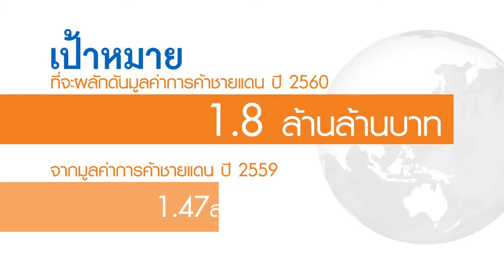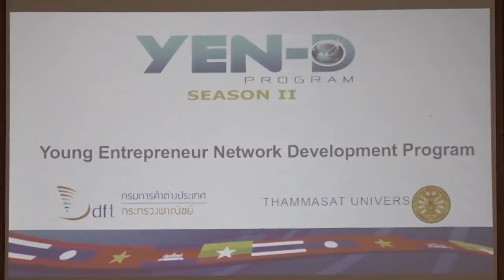ยุทธศาสตร์การค้าชายแดน ภาคภาษาไทย